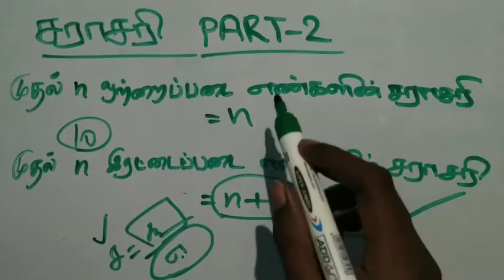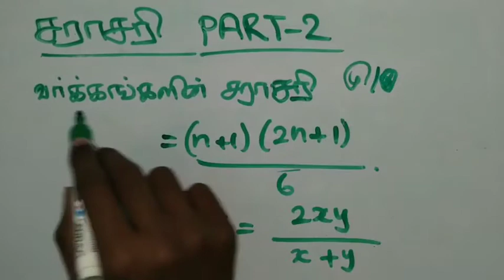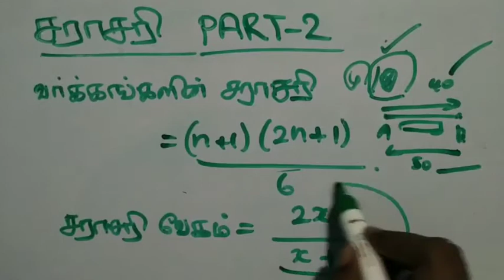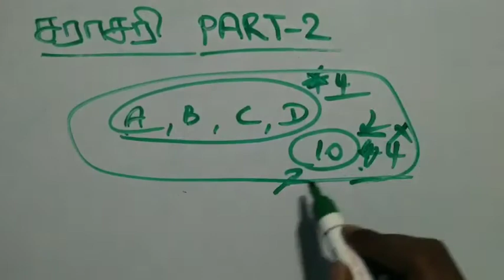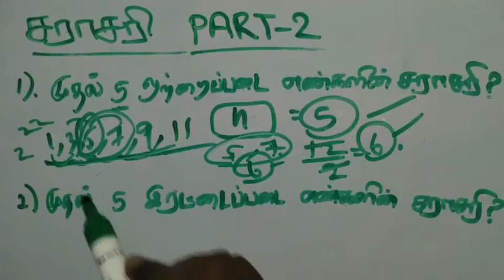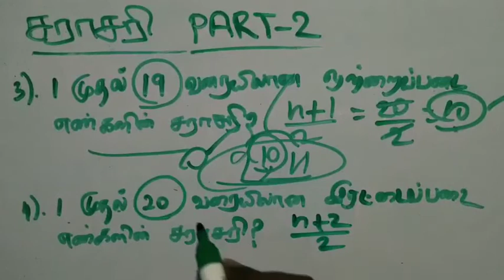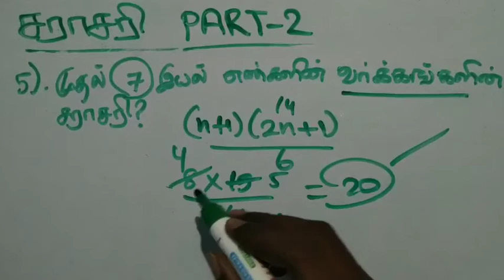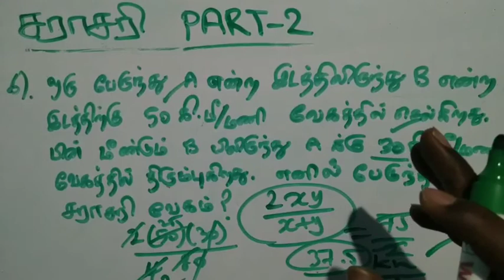AVERAGE - சராசரி Part 2 || Shortcut and Tricks in Tamil || TNPSC, SSC, RRB, POLICE, TET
In this video we see about Shortcuts and Tricks for average topic.

Comment your comments to improve our Channel.
Share this channel to your friends.

average b2l maths
average b2l_maths
maths tricks in tamil.
average tricks in tamil.
average Shortcuts and Tricks.
average tricks pdf.
average problems shortcuts and tricks.
short tricks for average sums.
average aptitude.
average tricks by b2l maths.
solved examples of average.
average all type questions.
average basic concept.
average short tricks in tamil
average 5 second shortcut and tricks in tamil
average don't memorise.
average easy tricks tamil.
average for TET exam.
average for bank exams.
average for ssc cgl.
average tricks for TNPSC.
average full chapter.
TNPSC maths tutorial.
How to solve average problems in 5 second. .
aptitude shortcuts and tricks.
group 4 maths shortcuts and tricks.
group 2 maths shortcuts and tricks.
group 1 maths shortcuts and tricks.
born to live maths tamil.
TNPSC,RRB, SSC, BANKING EXAMS.